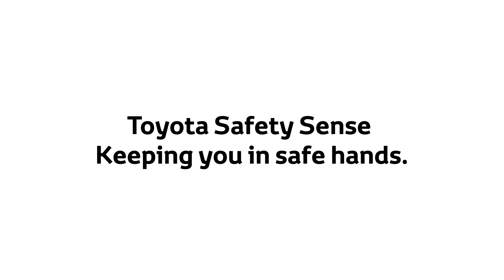Toyota Safety Sense - Pre-Collision System (PCS)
Het Pre-Collision Systeem detecteert hindernissen voor de wagen en beperkt het risico op kop-staartaanrijdingen met voorliggers. Het maant de bestuurder aan tot remmen met waarschuwingen, bereidt het remsysteem voor om extra remkracht te leveren en remt zelfs automatisch indien nodig.

Le système de sécurité pré-collision détecte les obstacles vers l’avant et réduit ainsi le risque de collision frontale. Il incite le conducteur à freiner en déclenchant une alerte, amorce le circuit de freinage pour renforcer la pression exercée par le conducteur sur la pédale de frein et, si besoin, freine automatiquement.